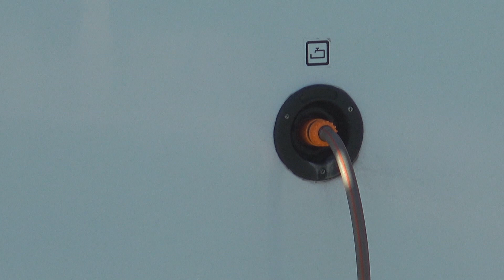Kamperizam : Servisni stubić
Domaći proizvod, vesnik boljih dana za kamperizam u Srbiji.